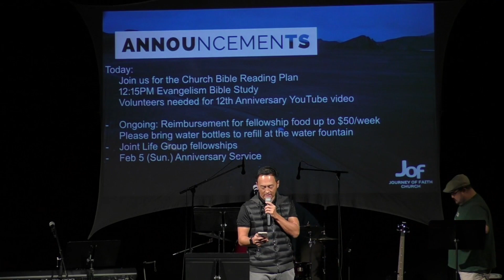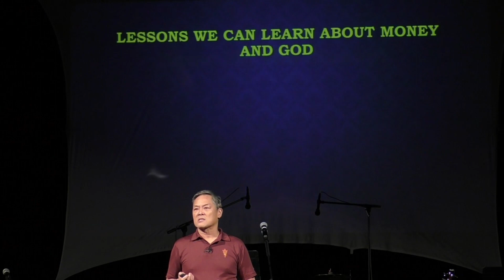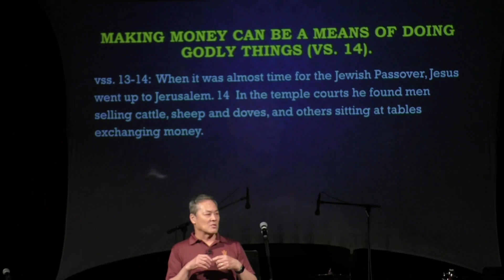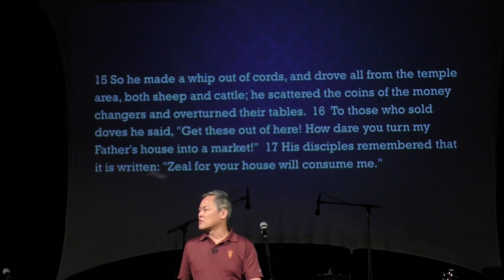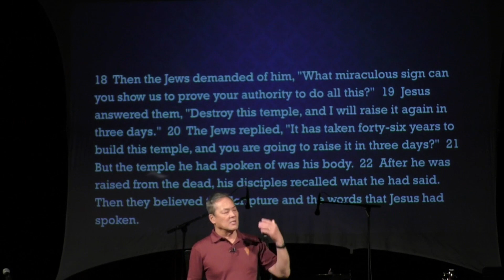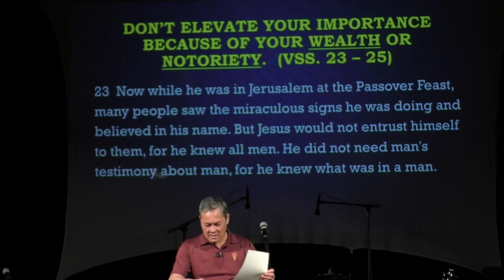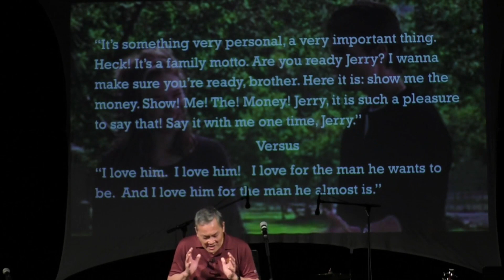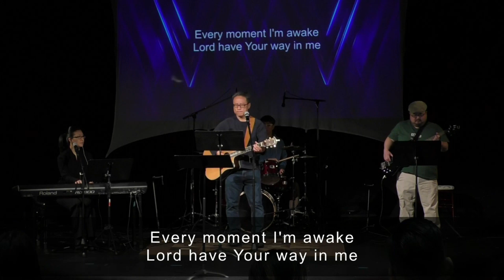Church service - Show Me the Money - 1/22/23 Journey of Faith Church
Looking at Jesus clearing out the temple.  There is tension between our love for money and material tings and our love for God.

Pastor Derek Quan

0:00 Praise
14:52 Announcements
19:24 Sermon

Praise songs:
How He Loves by David Crowder
This is Amazing Grace by Phil Wickham
Cornerstone by Hillsong
Lord I Give You My Heart by Hillsong